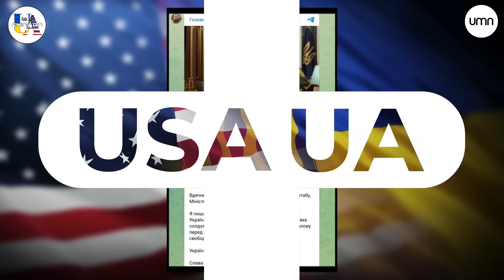Сенат дарує надію | Ukrainian Week у Вашингтоні | Такер Карлсон | USA+UA | Галан, Скрипін, Шаремета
Гість етеру - Роман Шаремета, український економіст, науковець, ректор-засновник приватного вишу Амерікан Юніверсіті Київ (AUK). Також Роман є одним з засновників Ukrainian Week, який нещодавно завершився у Вашингтоні.

00:00:00 Вступ
00:01:38 Український тиждень у Вашингтоні
00:21:18 Сенат проголосував про розгляд допомоги Україні
00:26:37 Позиція щодо Ілона Маска і Такера Карлсона
00:32:34 Обіцянки-цяцянки американських політиків
00:34:24 Галан: "Хейт до України в американських медіа на найвищому рівні"
00:35:30 Звернення Такера Карлсона на фоні нічної Москви
00:40:01 Бездарність Карлсона як журналіста
00:44:34 Чи є сенс давати Зеленському давати інтерв'ю Такеру Карлсону?
00:47:23 Шоу навколо Залужного
00:56:53 Потенційний сценарій 3-ї світової війни
00:59:02 Ще 100 українських бійців повернулись з полону

Щирий донейт 🍩
Якщо ви бажаєте нам розвитку та цінуєте нашу працю, то щирий донейт це сюди ❤️🇺🇦🫡🎯
Посилання на банку:
💳 Номер картки банки:
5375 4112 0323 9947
🇺🇦 Спільна підтримка в дії! 🇺🇦
Давайте будемо сильними разом та підтримаємо наших воїнів!
👉 Фонд Skrypin.ua та UMN для ЗСУ
🔗 Посилання на банку:
💳 Номер картки банки
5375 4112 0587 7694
⚡Bitcoin — bc1qn0ra9mu7c57dgaffpa45vpvqkkadgpr3kkrl30
⚡Ethereum— 0xd7988FE7B4245FaAb8a473Ce674E225583de2b8E